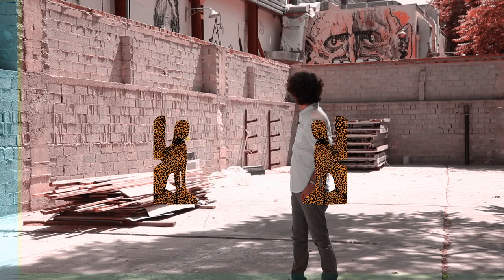Stand up Comedy - Summer Comedy Party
Σκηνοθεσία: Μιχάλης Κωνσταντάτος
Infographics: Γιώργος Καραγιώργος
Διεύθυνση Φωτογραφίας: Δημήτρης Χριστοδούλου